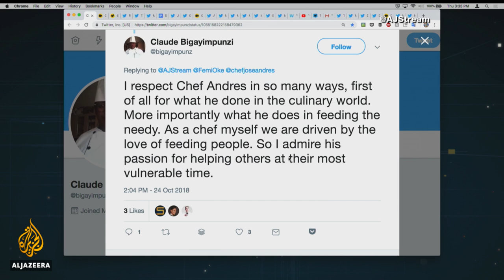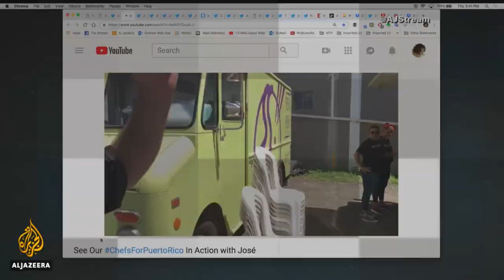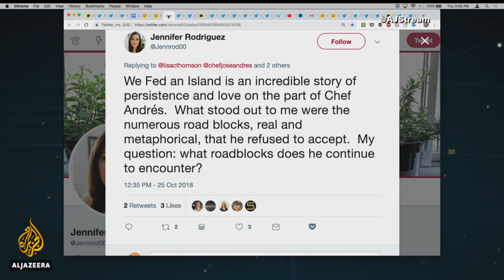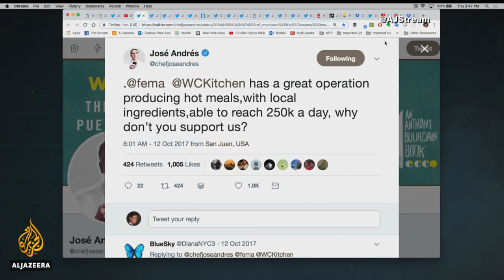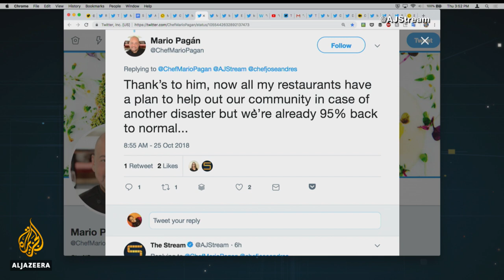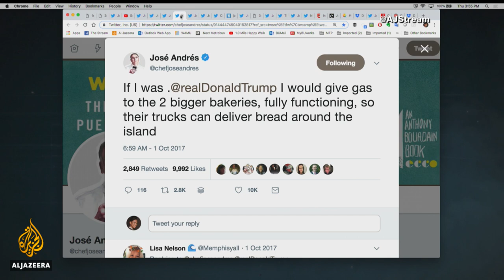José Andrés interview: How did he feed Puerto Rico? | The Stream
Activist and award-winning chef Jose Andres didn’t want to “just give food” to Puerto Ricans recovering from the impact of Hurricane Maria. He wanted to give “the best food”. In his new book, We Fed an Island: The True Story of Rebuilding Puerto Rico, One Meal at a Time, Andres recounts the struggle of trying to provide aid to a US territory ravaged by storm and entangled in bureaucratic red tape.

Andres founded the World Central Kitchen in 2010 after an earthquake rocked Haiti, using his personal and professional networks to secure resources and provide food services to the devastated nation. But in Puerto Rico, he found himself frequently at odds with US government institutions that, to him, seemed more concerned with playing politics than helping the island’s more than 3 million residents.

“Even with expanded numbers of military personnel, the troops were overwhelmed by the sheer scale of the challenge. Besides, those numbers weren’t nearly as important as the 55 percent of Puerto Ricans who didn’t have access to clean water,” he says in the book. “That represented 1.87 million Americans without the essential ingredient for life. Fully 95 percent of islanders still had no access to power.”

In this episode, Jose Andres joins us to discuss the challenges of providing relief to Puerto Ricans after Hurricane Maria, and his efforts to do the same for those currently affected by subsequent storms.